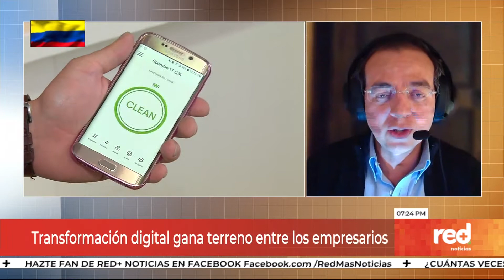Red+ | Transformación digital gana terreno entre los empresarios